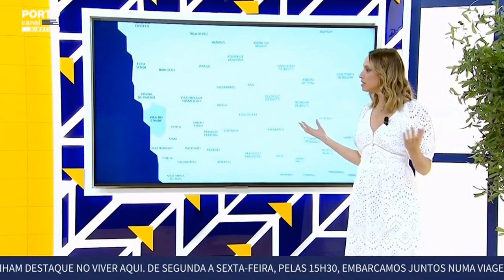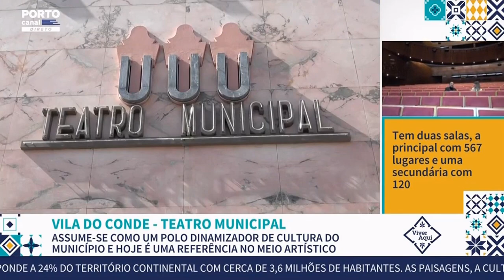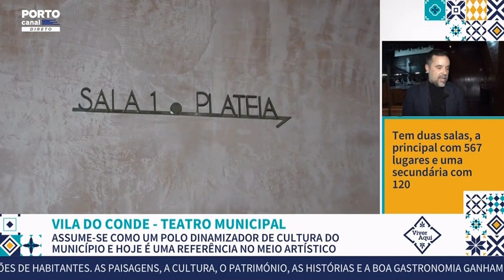VILA DO CONDE - TEATRO MUNICIPAL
Assume-se como um polo dinamizador de cultura do município e hoje  uma referência no meio artístico.

Programa Viver Aqui do Porto Canal em 12 de Abril de 2023